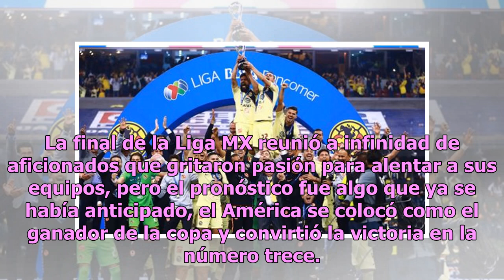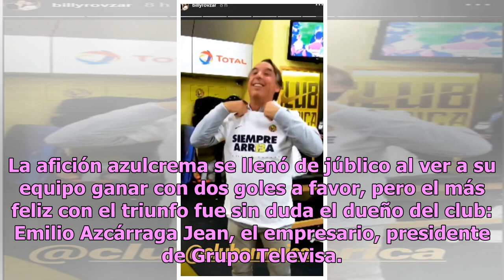Exhiben sorprendente celebración de Emilio Azcárraga por la victoria del América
El día de ayer tuvo lugar el encuentro de futbol más esperado por los mexicanos, en donde se enfrentaron el club América y Cruz Azul, uno de los eventos más importantes para los amantes del deporte. La final de la Liga MX reunió a infinidad de aficionados que gritaron pasión para alentar a sus equip...